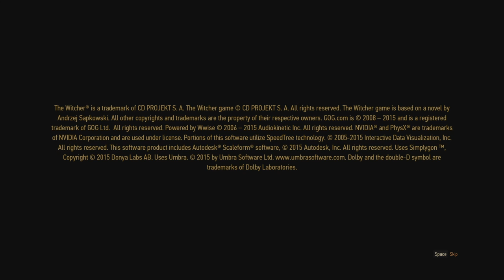Derrick Plays The Witcher 3: Wild Hunt | Blood and Wine | LIVE Episode 1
Timestamps:
5:20 - Extreme Cosplay (side quest)
37:20 - La Cage au Fou (main quest - spotted wight's lair)

This isn't a complete playthrough. I'm simply replaying parts of Blood and Wine for fun.

- This mod caused the game to crash near the wight's lair. I decided to uninstall it for the time being.

PC Specs:
Windows 10
i7-6700k
Titan X Pascal
32GB RAM